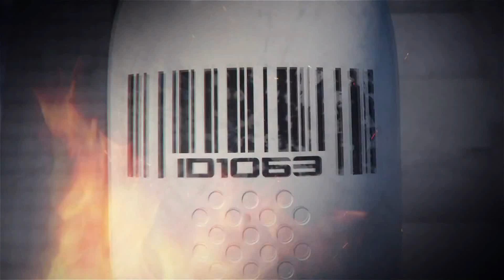FIRESPACE - ПИРАТСКАЯ СТАНЦИЯ 2013 (Минск, Беларусь)